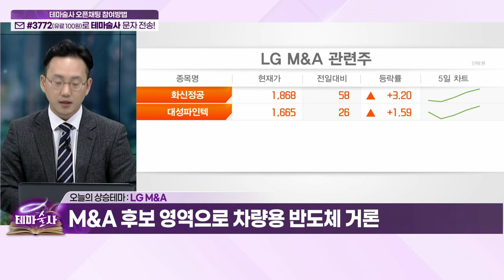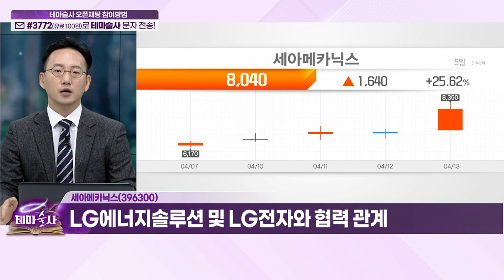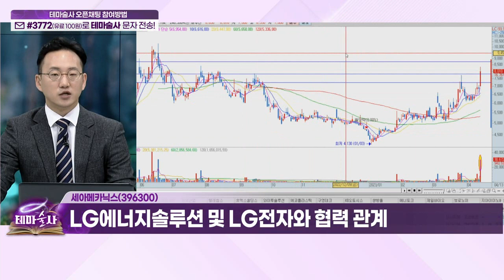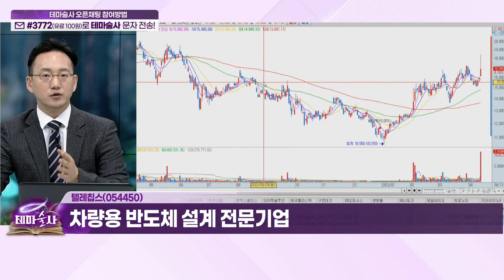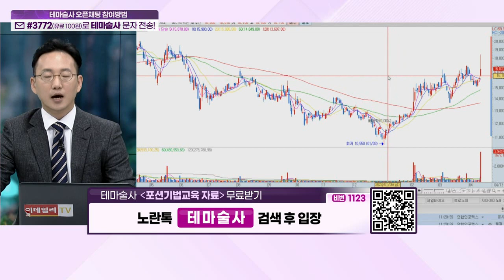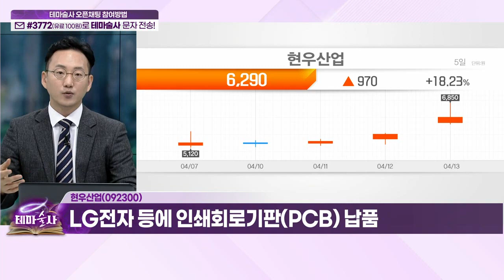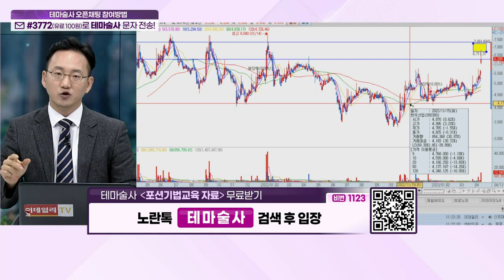세아메카닉스, 텔레칩스, 현우산업... LG M&A_오늘 테마 (20230413)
# LG M&A
- LG전자 전장사업부에서 M&A 인력 확충
- M&A 후보 영역으로 차량용 반도체 거론

세아메카닉스(396300)
- 전기차·수소차에 필요한 친환경 부품 생산
- LG에너지솔루션 및 LG전자와 협력 관계

- 차량용 반도체 설계 전문기업

현우산업(092300)
- LG전자 등에 인쇄회로기판(PCB) 납품